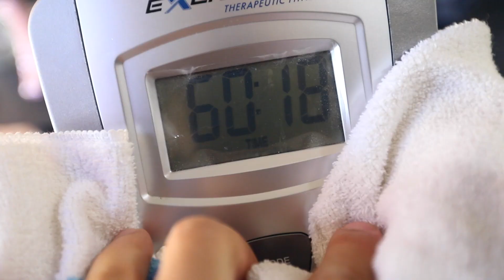FOME NA DIETA - 9 DICAS PARA ACABAR COM ELA *emagreça sem sofrer*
SITE OFICIAL DA CONSULTORIA *LPTEAM* - LPTEAM.COM.BR

💥 Faça parte do LPTEAM e inicie seu trabalho de consultoria comigo! Para mais informações e valores

Site de consultoria ➡ LPTEAM.COM.BR

💎 Jed North - Marca de Roupas Fitness Gringa! (Envio Internacional disponível)